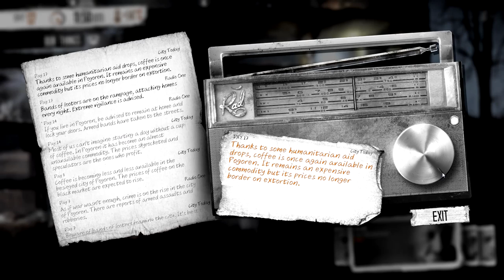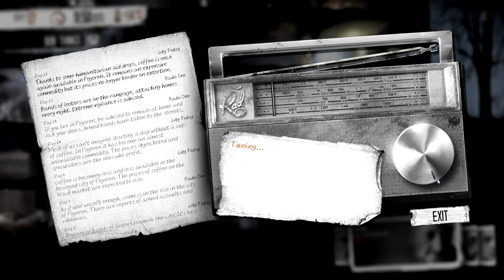Let's Play This War of Mine - Episode 9 - Freebies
Let's Play This War of Mine, Shall We? This War of Mine is a refugee survival game in which players must navigate real world problems in a gameplay setting. In This War of Mine, players will have to stockpile food, goods, and weapons to ensure their own survival against other survivors and invading armies.

What is This War of Mine?